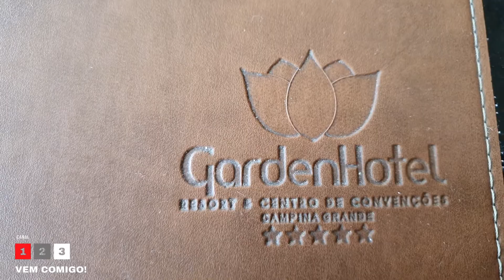ENCONTRO COM LULI E FÁBIO INSCRITOS DO CANAL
Olá Divulgamores no vídeo de hoje vocês vão acompanhar como foi o nosso encontro com Luli e Fábio inscritos do canal eles que moram na cidade do Rio de Janeiro e vieram a passeio a Paraíba e quiseram nos conhecer, foi um dia maravilhoso e muito divertido com muita conversa boa, assista ao vídeo pra vocês conhecerem essas pessoas maravilhosas.